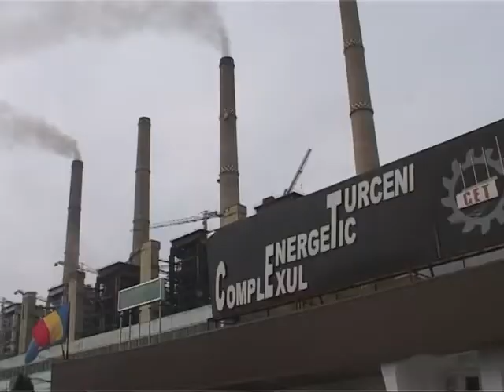ZIUA PORTILOR DESCHISE